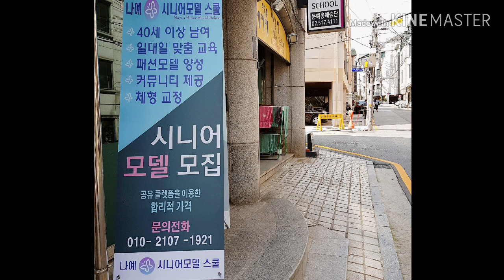"라온시니어모델스쿨".품격있고 고혹적인 시니어모델 도전하세요.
21세기는 열정있고 도전하는 시니어들 그레이네상스 시대입니다.
자세교정, 바른 걸음걸이, 매혹적인 뒤태로 인생 3막에 도전해봐요. 도전하는 당신이 주인공 입니다.